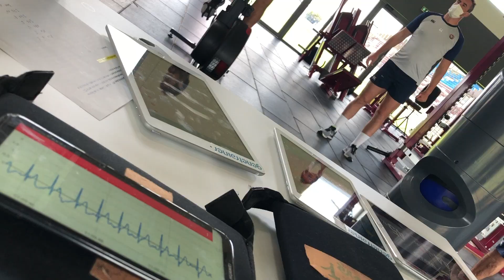Mahamadou Diaby : "La volonté de bien faire les choses"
Mahamadou Diaby évoque le retour au Ceva Campus et les mesures sanitaires mises en place 😷